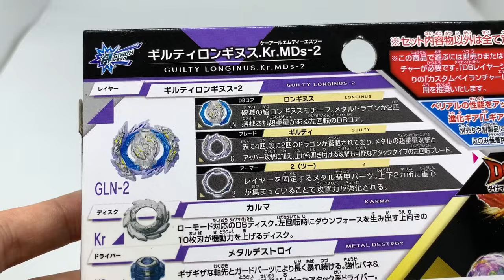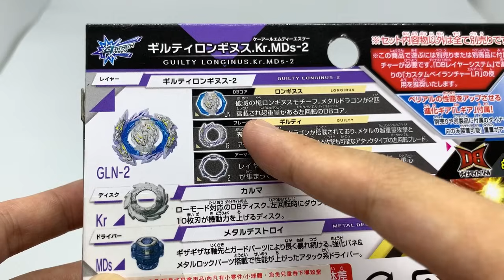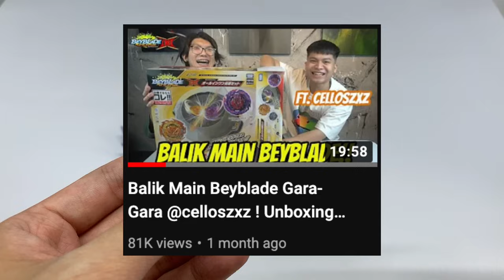HARUS PUNYA BEYBLADE INI!! Unboxing Guilty Longinus - Beyblade Burst Indonesia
Gila gila gila! Ini beyblade DB terkuat yang pernah kuunboxing sih. Out of the box uda jago banget. Wajib punya!

Chapters:
0:00 Intro
0:46 Unboxing & Review
8:20 Test Battle
12:29 Conclusion